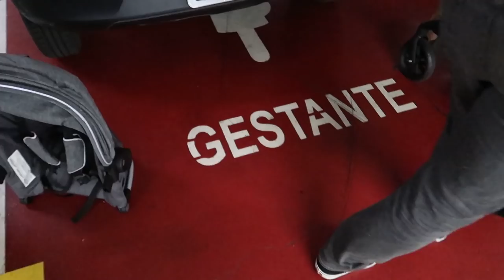VLOGMAS19 | BRASIL OU UTAH? | Comparamos, e demos as nossas opiniões | O que nós preferimos?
Oi! No vídeo de hoje eu fiz algo que vocês pediram muito, comparei a minha vida nesses dias de Belo Horizonte com a vida lá em Utah, e claro que ambos tem muitas coisas boas, porém, quer saber o que nos incomoda?

O que mais te incomoda no lugar onde você mora?